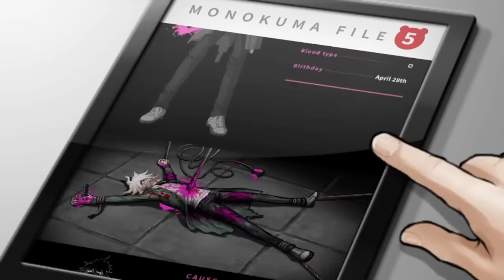Ultimate Bomb Squad - 48 - Let's Play Danganronpa 2: Goodbye Despair (Blind)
Hello Meisters welcome back to Let's Play Danganronpa 2: Goodbye Despair. Today we attempt to take care of the bombs and meet with a fiery surprise.

Danganronpa 2 Goodbye Despair is:

 - Developed by Spike Chunsoft
 - Published by Nis America